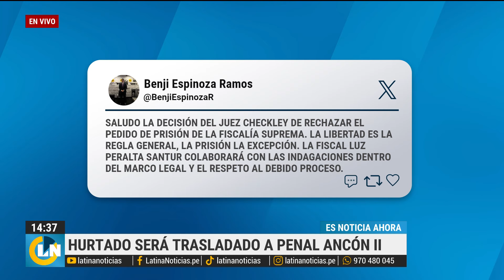Andrés Hurtado será trasladado al penal para cumplir con prisión ¿En que penal estará 18 meses?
El Poder Judicial declaró fundado el pedido de 18 meses de prisión preventiva contra el presentador de televisión, Andrés Hurtado, más conocido como ‘Chibolín’, por presunto tráfico de influencias y cohecho en agravio del Estado.